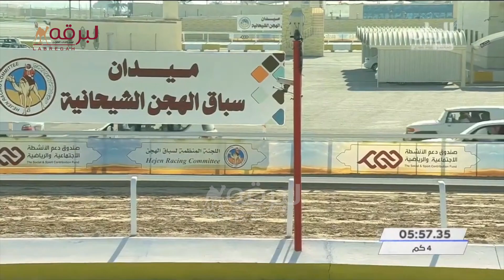ملخص سباق الحقايق (أشواط عامة) بالمحلي السابع -مساء ١١-٢-٢٠٢١